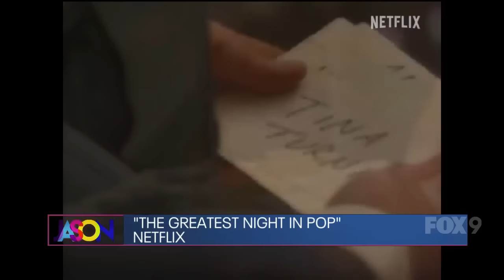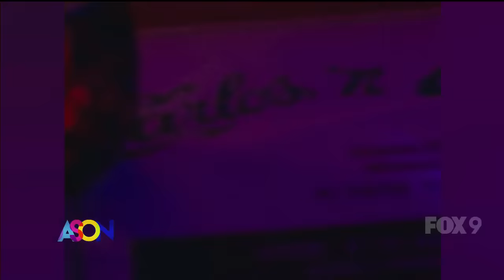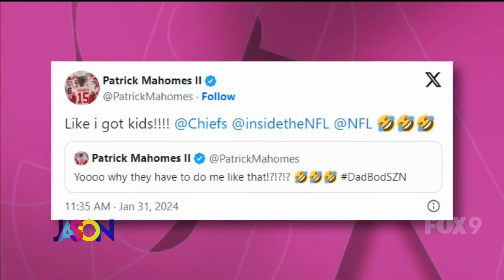The Jason Show - Thursday, February 1st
Jason reviews the new documentary about the making of "We Are The World." Plus, Leslee Miller returns from New Zealand with some wines from Down Under.